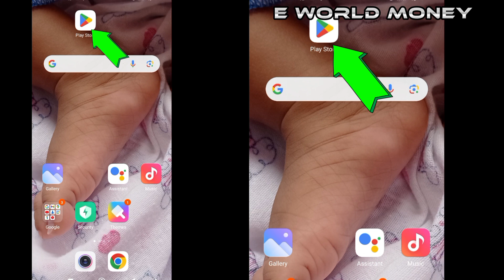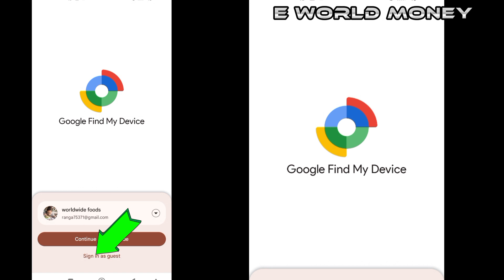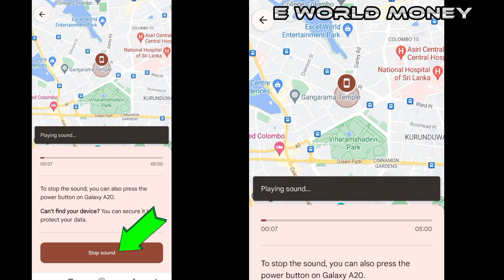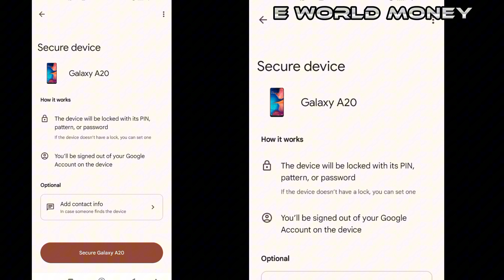How to Find Your Lost Mobile Phone [google find your device app]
These videos explain an easy way to find your phone if you lose it.

For this ,the google find your device app is used